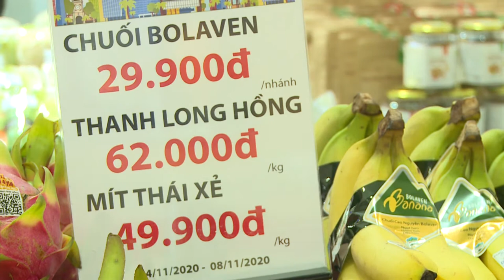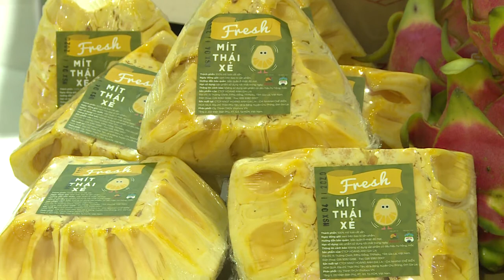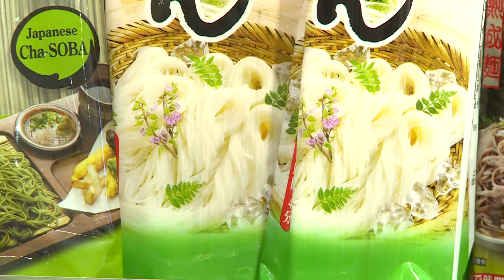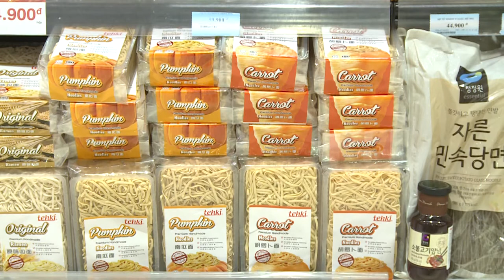Tư liệu siêu thị Nhật Bản Aeon